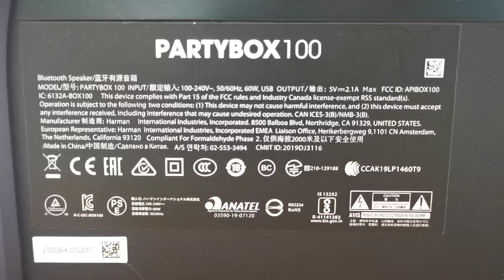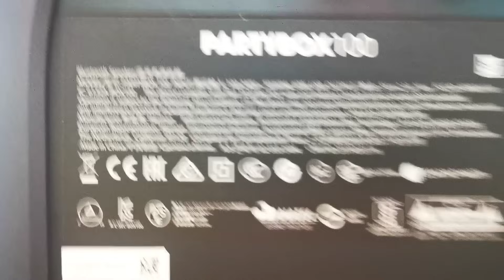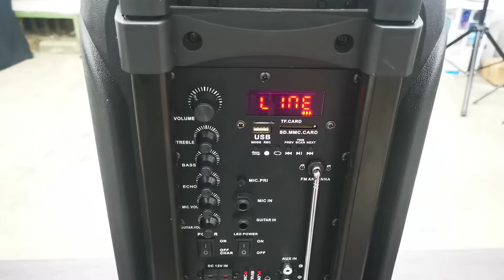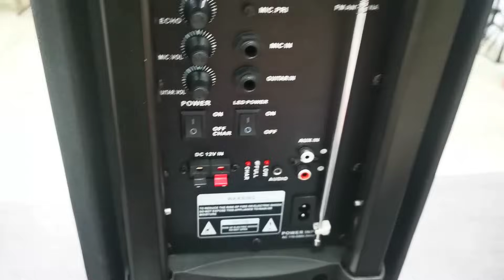Сравнил JBL, Sven, и Eltronic Dance Box по просьбе подписчиков!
💯🔥Привет! Присоединяйся к Тинькофф по моей ссылке и получи бонус